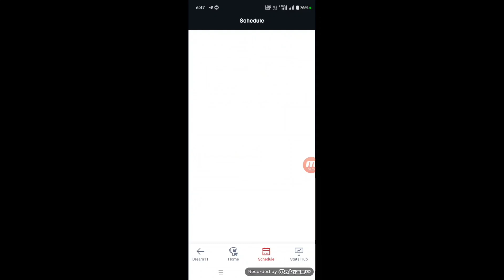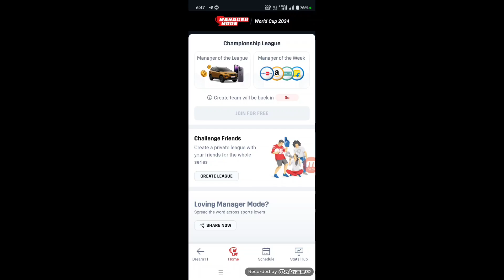Dream11 Manager Mode Kya Hai? Dream11 Manager Mode Team Kaise Banaye | Manager Mode in Dream11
Manager Mode in Dream11,
Dream11 Manager Mode Team Kaise Banaye, Dream11 Manager Mode Kya Hai,
manager mode dream dream11 kaise khele, dream11 me manager mode Kya hai,
what is manager mode in dream11,
dream11 me manager mode kaise khele,
dream11 par manager mode kaise khele,
manager of the league dream11,
dream11 me manager of the league kaise bane, dream11 manager mode kaise khele,
manager mode,
how to play manager mode in dream11,
manager mode in dream11 t20 world Cup,